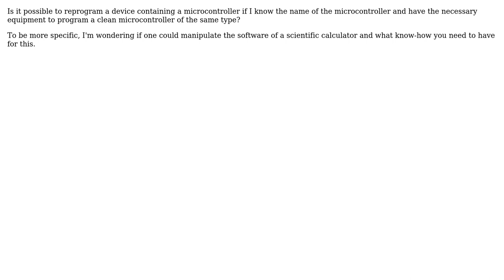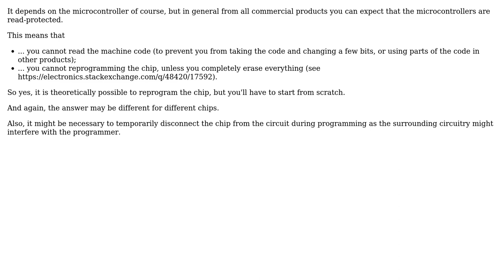Reprogram / modify existing products containing microcontrollers (3 Solutions!!)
Reprogram / modify existing products containing microcontrollers

With thanks & praise to God, and with thanks to the many people who have made this project possible! | Content (except music & images) licensed under CC BY-SA | Music | Images & others | With thanks to user user_1818839 user Tim user Enemy Of the State Machine and the Stack Exchange Network Trademarks are property of their respective owners. You are responsible for your own actions.